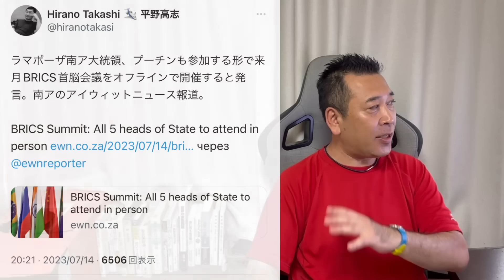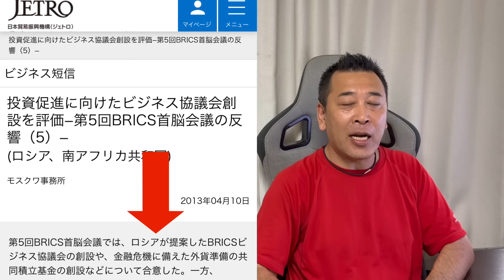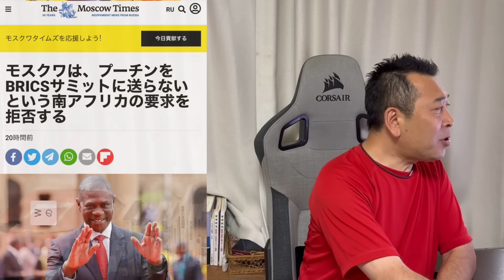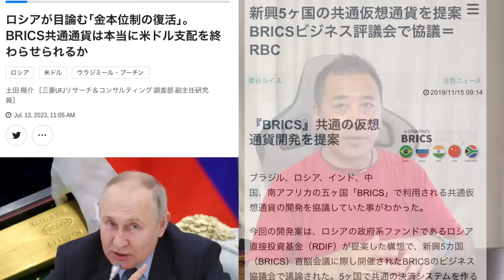南ア大迷惑 南ア「来るな！」プーチン「行く！」BRICS首脳会談の内幕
小泉悠と高橋杉雄、いま話題の記事に猛反論【国際政治ch ダイジェスト】

鶴岡教授の赤ペン先生東京新聞社説